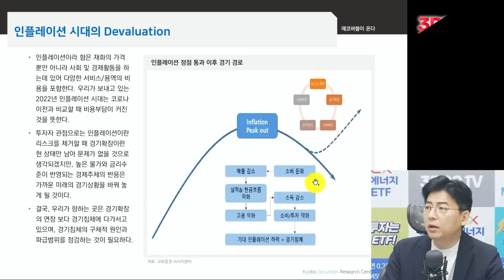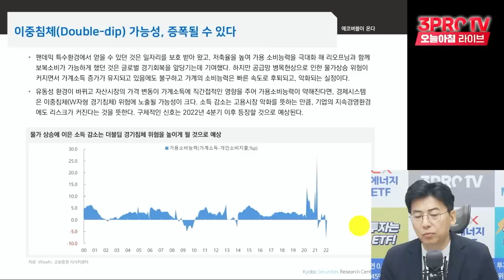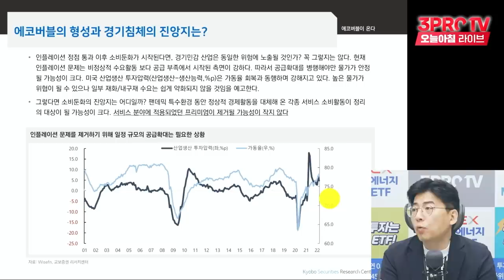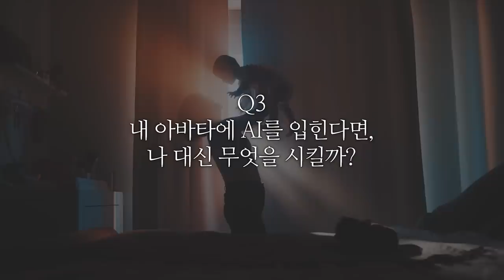[심층인터뷰] 4분기, 가장 혹독한 겨울 될 것... 투자자의 선택지는? f. 교보증권 김형렬 센터장